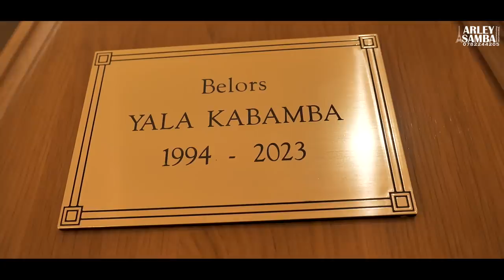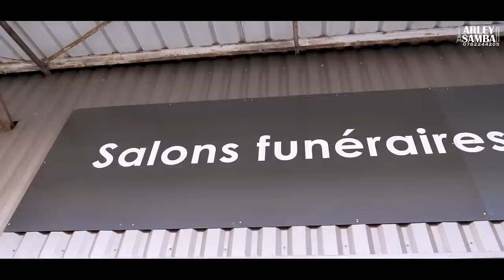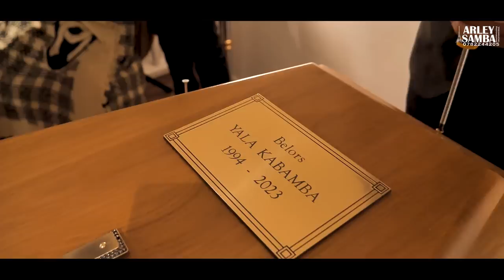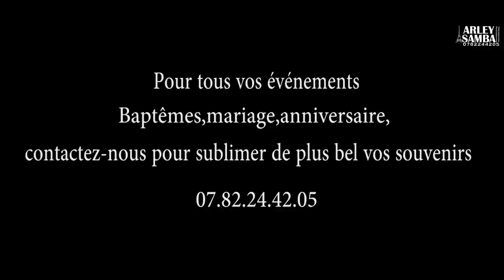Combs-la-ville : Les Obsèques de BELORS 😭💔nous ne t’oublierons jamais